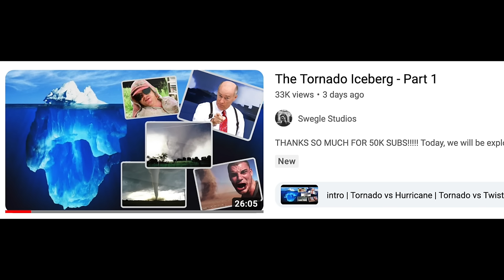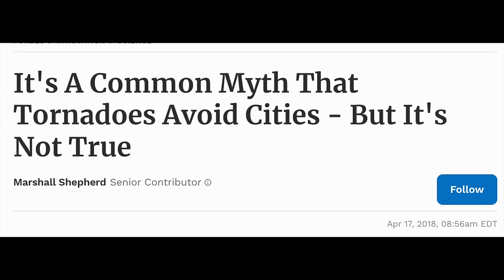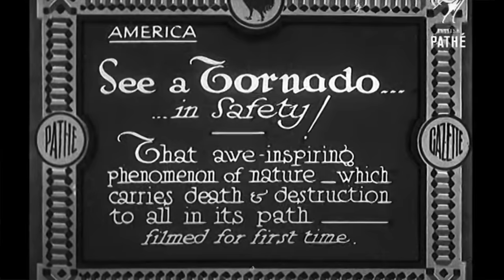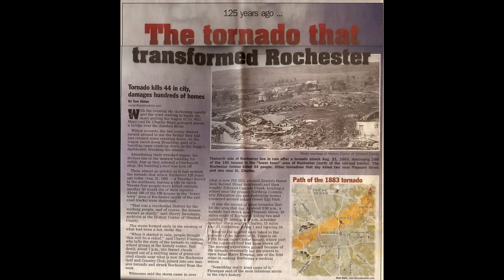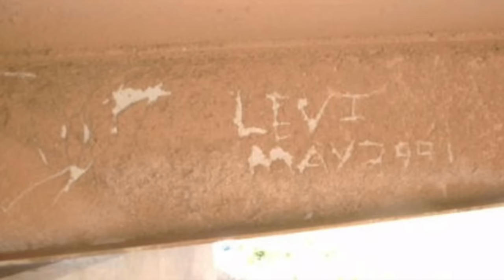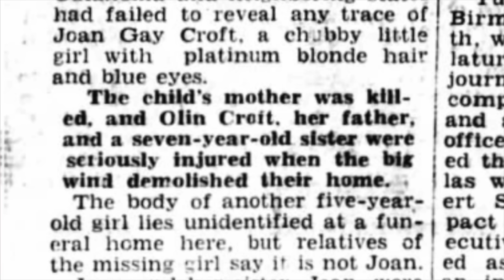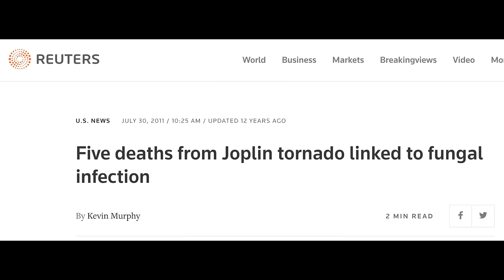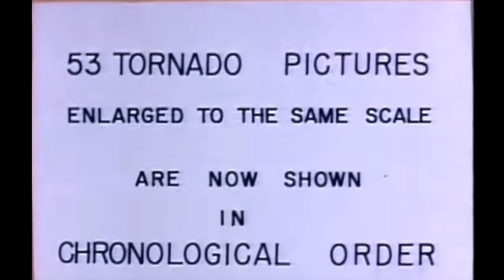Tornado Iceberg - Pt. 2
Well here we are... the tornado iceberg part 2.

I'm sure I missed a ton of tornado topics so lemme known what topics you would add to the (enhanced) tornado iceberg in the comments below! I have an ongoing list form the suggestions I received in part 1 for the enhanced tornado iceberg (which will probably come out in like a year or something).

Contents:

0:00 intro
00:26 Palm Sunday Tornado Outbreak
1:07 Forgotten F5 Tornadoes
1:52 El Reno Storm Chaser Deaths
2:30 Tornado Downtown Areas Myth
3:03 Warner Robins Tornado Footage
3:32 Codell Kansas
4:00 Forest Tornado Scars
4:30 Joplin Tornado Scar
4:48 Mud Baby
5:12 Cuba Tornado Footage
5:25 Drive South
6:10 Tornado Ghost Towns
6:30 Inside a Tornado
7:02 Carson Tinker
7:35 Yellowstone Tornado
8:17 Crazy Tornado Damage
8:44 Tornado Led to Mayo Clinic
9:33 Joplin Butterfly People
10:12 Lubbock Metro Tower
10:38 Gilbert Helicopter Coverage
11:26 Levi Walton
12:04 Clem Schultz Tornado Footage
12:39 Whippoorwill Showboat Disaster
13:00 Iowa Boy Scouts Tragedy
13:16 Xenia F6 Tornado
13:48 Plaza Towers Tornado Disaster
14:16 Conquest of Tunis
14:30 Black Friday Tornado Edmonton Canada
15:00 Joan Gay Croft
15:35 Southern Airways Flight 242
16:16 Tornado UFOs
17:10 Driveways to Nowhere
17:44 Soviet Tornado Village
18:10 Joplin Fungal Infection
18:32 Glowing Blackwell Tornado
19:08 Ghosts of Moore
19:40 Cooper Pants Factory
19:59 Tanner Alabama Tornadoes
20:24 Unknown Victims of Woodward
21:04 The Munson Family

Sources:
The Tornado Archive